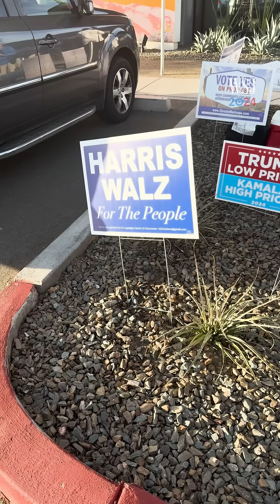Arizona Residents Voice Concerns About Economy on Election Day | WSJ News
WSJ’s Ben C. Solomon spoke to Arizona residents in Maricopa County, who expressed concerns about the economy but were excited to take part in the democratic process.